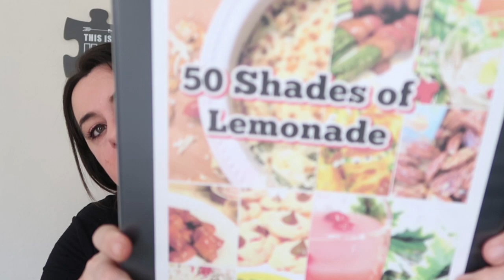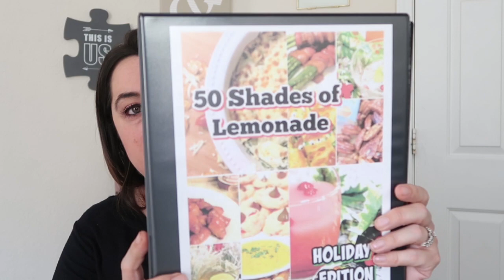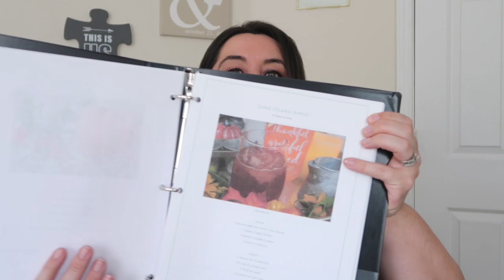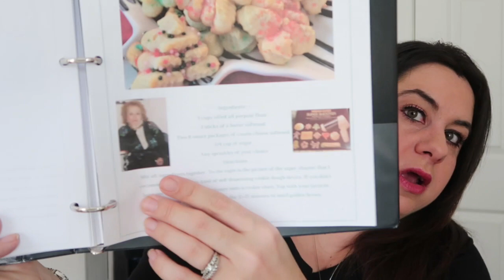What to expect for 2021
Today I am sitting down for another lets chat to go over what to expect for 2021. So many exciting things coming up you guys and I hope you are just as excited as we are.